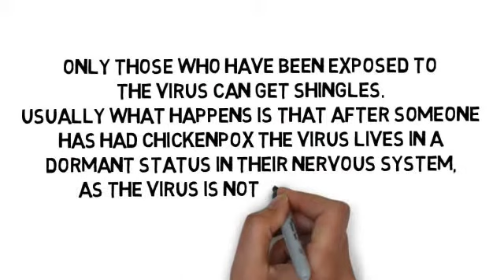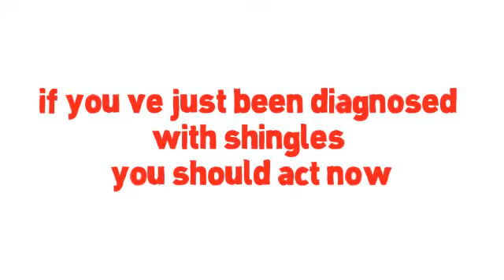How Long Is Shingles Contagious, Shingles Vaccine Cost, Herpes Zoster Contagious,Shingles Contagious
Home Remedy For Shingles Treatment. There are surprisingly diverse amounts of treatments that can be used for viruses, especially one in particular known as Shingles.

Shingles is the type of virus that is annoyingly unpredictable. Some people get it while others do not, and while it predominant after a certain age, most people can go their whole lives without ever seeing a hint of it. Yet, we all have it living inside of us. The first step to treating the virus correctly is to understand what can set it off.

The first pre-requisite is to have had chicken-pox before. Most things manage to squeeze through an immune system if it is weak enough and the shingles virus is no different. In some cases that can kill someone with a weak enough system

The shingles virus can also ‘wake up’ if sufficient levels of stress agitate a person’s immune system. As mentioned before, the virus is unpredictable, and even if you meet all the requirements you could go through your entire life without one outbreak.

The second step to treating the virus is catching it in time. 72 hours after you first begin to notice symptoms of shingles is pushing your luck so within that time frame some type of treatment should be instigated. For the most part, for a disease like shingles, the main source of relief comes from skin creams and pain killers. Neither of which is a cure for the pain, but which do happen to fall under the heading of ‘home remedy’

Wet rags can be used to soothe the inflamed and tender skin, and a binding with a substance known as aluminum acetate can protect the infected area without causing further irritation. Calamine lotion is a fail safe for almost any sort of skin irritation so it would be smart to go through the aisles at your local grocery store to find products similar.

Then of course there are the most obvious measures that need to be taken during your do it yourself treatment sessions. Stay out of the sun since the heat and UV rays can cause unbearable pain against already brutalized skin. Also, keep yourself from scratching at the area since, like the chicken-pox, you will only end up making it worse. If you do not believe me then consider the unlucky individuals who do not have the rash on a small area, but rather all over their bodies.

Anti-itch cream would probably be more than appreciated at that point. Should the time come where the virus is making repeated appearances, then it may be time to throw in the towel and head for the hospital.
The reason is that after the first outbreak, it isn’t unusual that the virus that was originally stored in the roots of your nerves ‘burned’ itself out. However, continual outbreaks are indications of something deeper that can only grow worse as the attacks continue.

Some victims of the virus have described the sensation as having your flesh eaten from the inside out. Once the pain reaches that level, stubbornness should be put on the backburner. If you are forced to go to your local doctor, you may be provided with some of the medicines that have recently been created to help fight off shingles.

They are by no means brand names, but neither are they over the counter drugs either. After a few more years to study their effectiveness, there is no reason why this new medication cannot ease the pain caused by shingles, and even, eventually cure it.

In this presentation,  shows you some unique and rare methods to get rid of shingles naturally in as little as 14 days! This is based on proven techniques used by shingles sufferers without the use of pills and other medication. Get Rid of Shingles will also boost your energy and health dramatically and improve the quality of your life.

IMPORTANT NOTE: I can't leave this video up for long, so be sure to watch it from beginning to end while it's still here.
REMEMBER: Watch the whole video, as the ending will pleasantly surprise you.